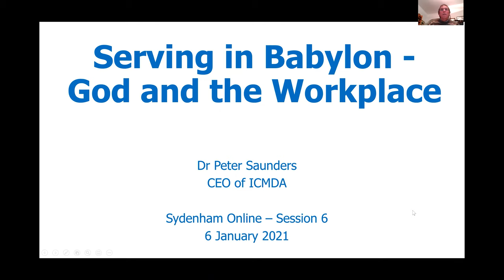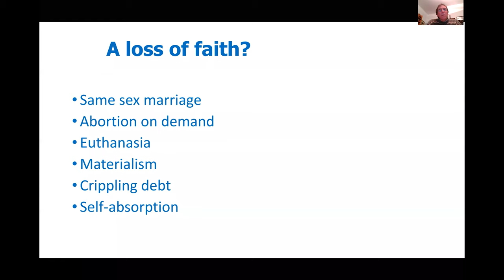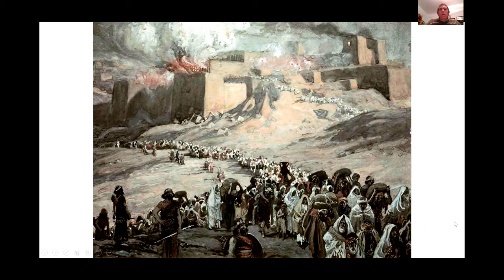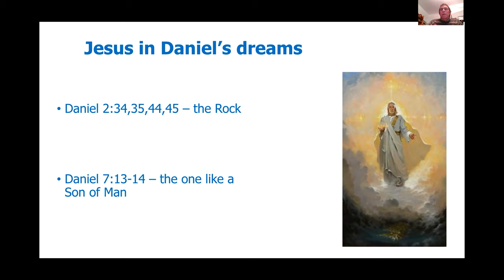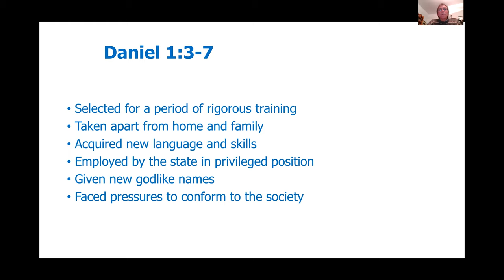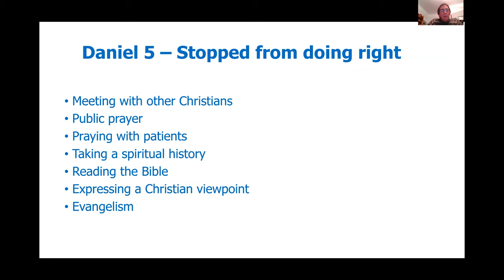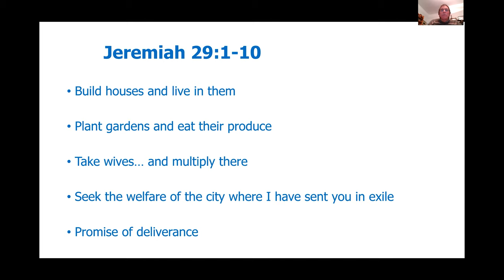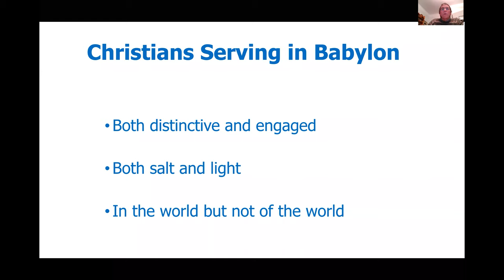Sydenham - Serving in Babylon - God and the workplace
Sydenham Training Course Session 6
Serving in Babylon - God and the workplace
Led by Dr Peter Saunders, ICMDA CEO